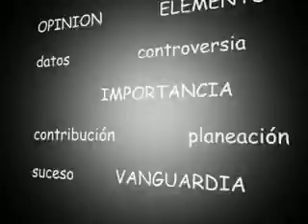Deficit dfe policias por bajos salarios e inseguridad